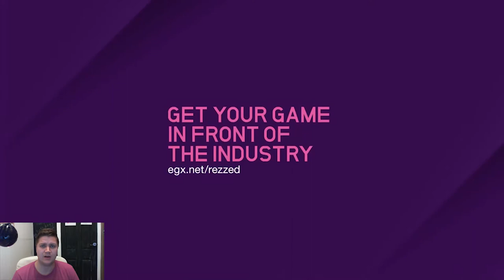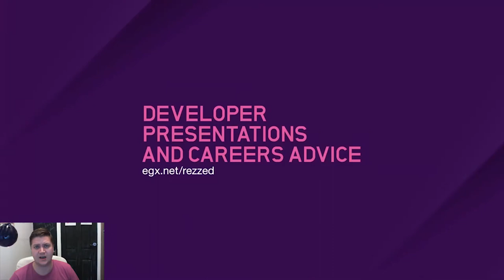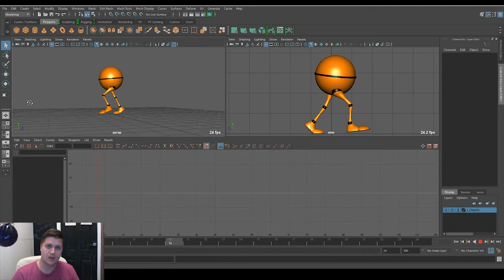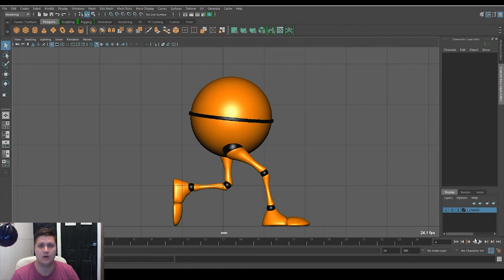EGX Rezzed 2017 + New Tutorial Imminent!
Are you going to be at Rezzed? Or if you see me there then come and say hello - I won't bite... probably.